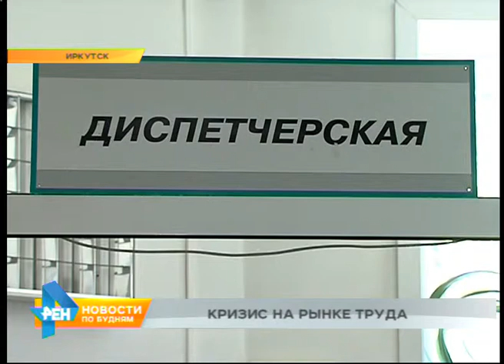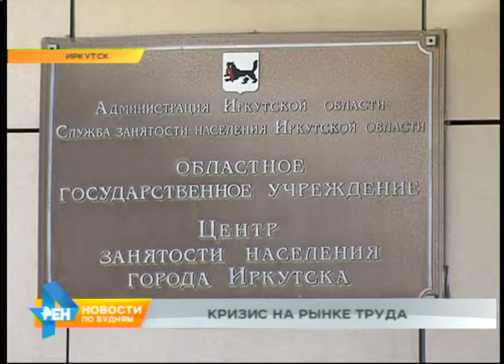Число жалоб на компании региона в трудовую инспекцию значительно выросло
Разбирательство в самом разгаре. В Усолье-Сибирском возбуждено уголовное дело по факту смерти рабочего на одном из городских предприятий. Статья - «Нарушение правил охраны труда». Условия работы в регионе в последнее время вообще вызывают много вопросов и недовольств. С чем они связаны - разбиралась Алёна Полоненко.Свободных мест за столами иркутского центра занятости не найти. Каждый день сюда приходят более 300 человек. Многих уволили из-за сложной экономической ситуации. Среди них - Анатолий Разенков. Он 10 лет отработал водителем в одном из крупных городских предприятий. Пока там не началась реорганизация.АНАТОЛИЙ РАЗЕНКОВ, безработный: «Сейчас, говорят, что базу другую перевели к нам, там молодых много. А вам 60 лет и... как будто не нужен я». Сокращение работников - лишь одно из последствий кризиса. С начала года по всей стране примерно на 40% выросло количество дел о банкротствах. Причём зачастую предприниматели идут на это ради собственной выгоды.АЛЁНА МАТЮХА, адвокат: «Большая часть предприятий делают это именно с той целью, чтобы каким-то образом уйти от накопившихся долгов, они готовятся к этому моменту заранее. Они выводят имущество и соответственно также могут вывести денежные средства. То есть соответственно, конечно, в этом случае есть риск, что гражданин не получит задолженность по своей заработной плате».И таких примеров в нашем регионе немало. Причём с каждым месяцем ситуация усугубляется. Красноречивей всего об этом говорит статистика обращений в инспекцию труда.ИВАН СТОЯНОВ, врио зам. руководителя Государственной инспекции труда региона: «Если сравнивать по апрелю 2014-15 года - на 35% идёт увеличение обращений граждан. Связано с невыплатой заработной платы, а также непроизведённым окончательным расчётом при увольнении».Чтобы снять напряжённость на рынке труда, в регионе разработали целую программу. Главная цель - помочь руководителям предприятий и сотрудникам, которые находятся на грани увольнения не остаться без работы. Для них планируют организовывать временную занятость - на период кризиса в организации, а также проводить опережающее обучение. Сейчас программа находится на согласовании в правительстве. Если её примут, у сотен жителей Иркутской области появится шанс пережить непростую экономическую ситуацию в стране относительно спокойно.